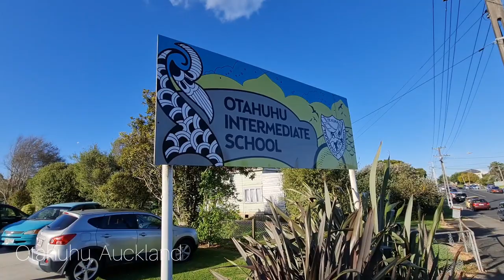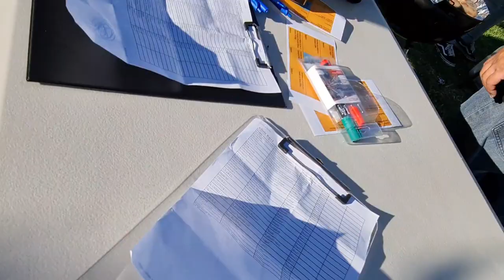Otahuhu Intermediate School Picnic Event 2023 | Family Afternoon | JOOL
Come along to the Otahuhu Intermediate School Picnic Event 2023 held at Otahuhu Intermediate School in Auckland New Zealand.

Special thanks to all the amazing Staff and students for the awesome afternoon!

*This VLOG is Dedicated to Brent Woods*